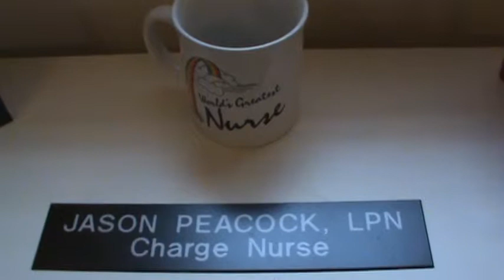Our new place!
Finally I got off my snuggly bed long enough to make a vid detailing our new place! Ok fine, that wasn't really true. I've been doing alot of strength training and yoga! :D I'll make a vid on my body as well. I feel my calves getting stronger. They're first to get toned I guess. OFF TOPIC. anyway yes, here's the new place! :D Half the house is actually NOT shown including the fruit trees out back, the den our landlords room, her office, the guest bedroom garage, washroom and kitchen etc. Basically because I forgot to include it. XD